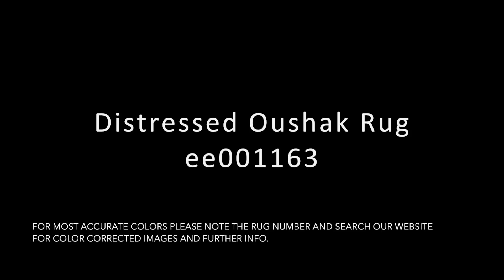3.5x6.5 Distressed Oushak Rug ee001163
:: Tone-on-tone modern vintage rug made in Turkey. Airy white ivory, grey and blue throughout this repeating horizontal stripe abrash motif. Many years of enjoyment to come with this rug! Recently professionally cleaned and ready for in-home use! Hand Made in Turkey.